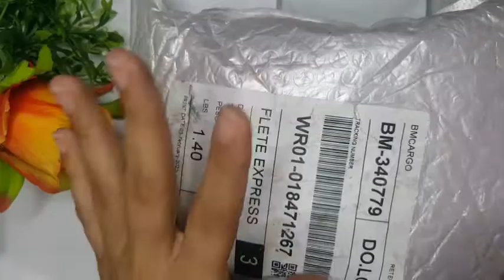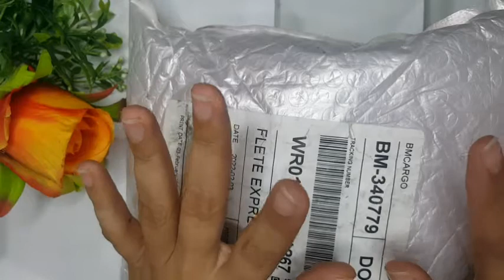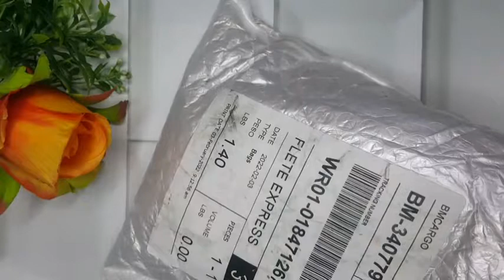unboxing BEEBEECRAFT.COM + cupón de descuento de $5 dolares valido hasta 2024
Enlace a la tienda 🛍💍💎 🔥🔥🔥Codigo del cupon: Bisuterapia5 $5 por un pedido de $40.
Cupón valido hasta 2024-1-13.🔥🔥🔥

NBEADS 20 hebras AB color plateado ábaco facetado hebras de cuentas de vidrio electrochapadas de colores mezclados con 6x4 mm, agujero: 1 mm, alrededor de 89 piezas/hebra (GLAA-F001-6x4mm-MAB)

Pandahall Elite 54 Yardas 4 Colores Cuerda de Nylon Abalorios Cuerda Manualidades Tapicería de Cuero de Nylon Unido Hilo de Coser para Tapicería de Cuero Jeans y Tejer Cabello (NWIR-PH0001-65)

NBEADS 1 caja de 200 piezas de perlas de vidrio facetadas de ábaco de cristal, color mixto AB-Color facetado perlas de vidrio de joyería cuentas sueltas de intervalo para colgantes de bricolaje, fabricación de collares y pulseras (EGLA-NB0001-06 -haciendo-12849.html